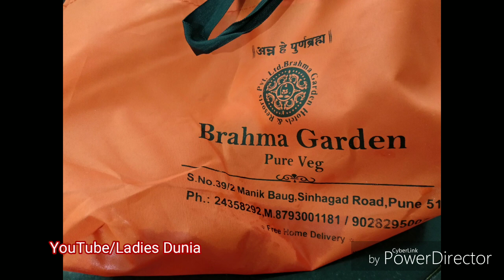Food Review || Brahma Garden Pure Veg || Brahma Garden Pune || Singhad Road Pune|| Ladies Dunia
Food Review || Brahma Garden Pure Veg || Brahma Garden Pune || Ladies Dunia